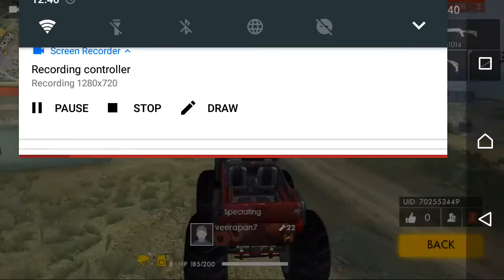QUICKSILVER !! | X- MEN !!| APOCALYPSE !! | REALLY ?? | FREE FIRE BATTLEGROUND | GAMEPLAY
New character QUICKSILVER in free fire battleground from MARVELS  X- MEN  Apocalypse.